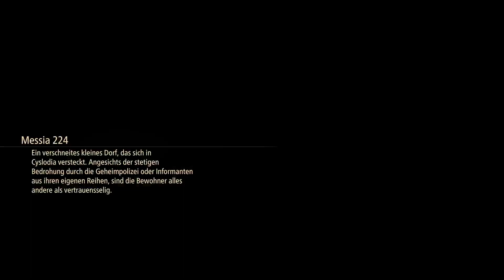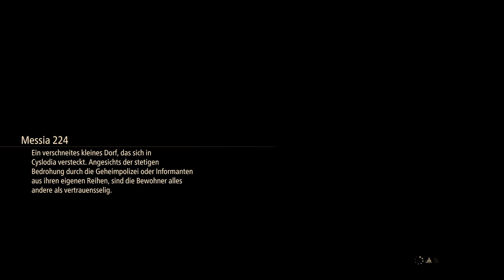Tales of Arise Part 5